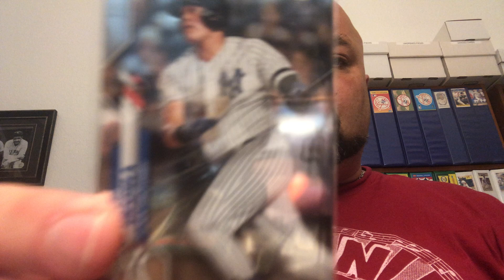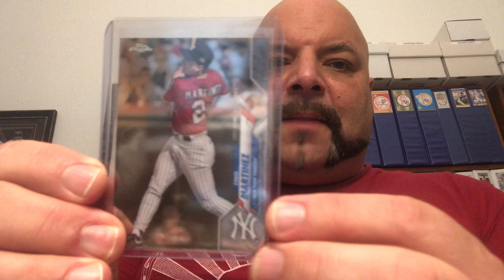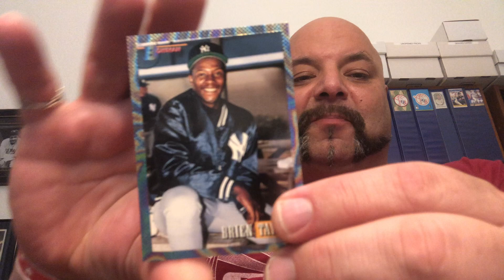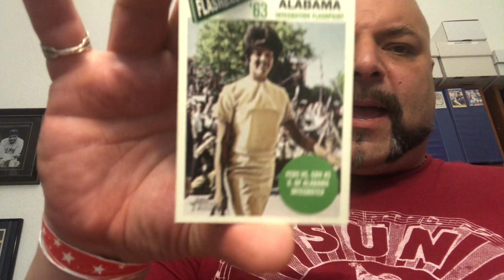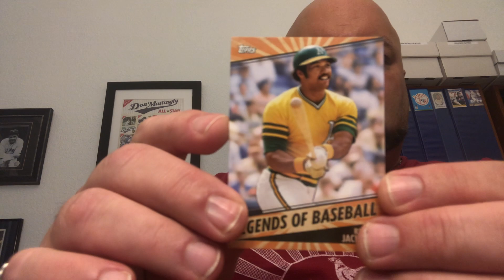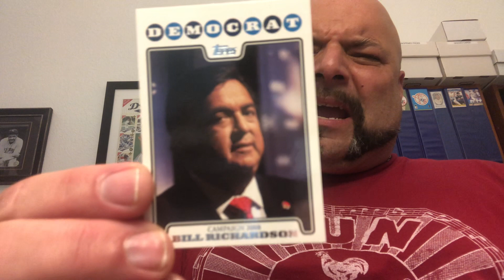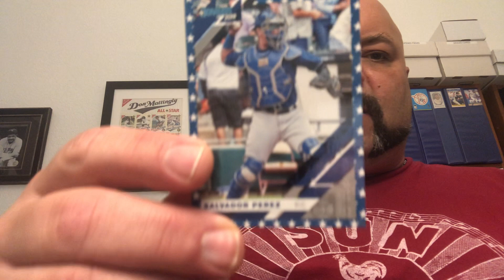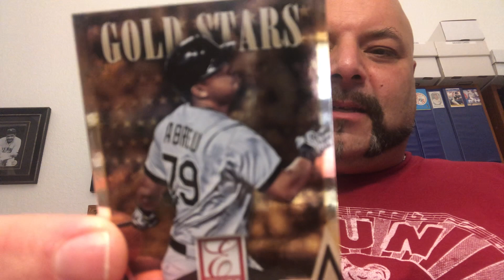Tampa Collectors Con Wrap Pt 2!